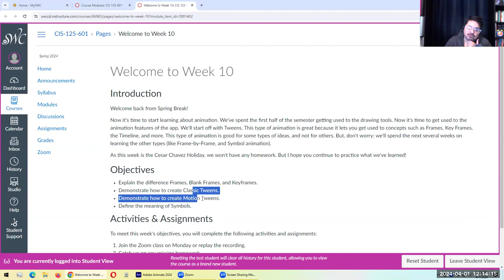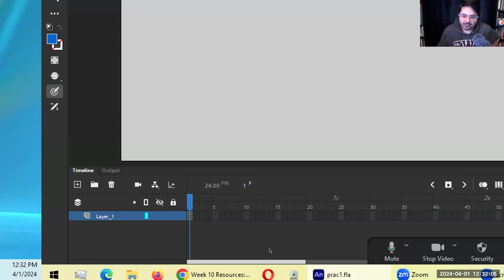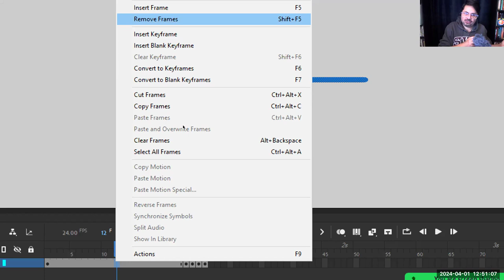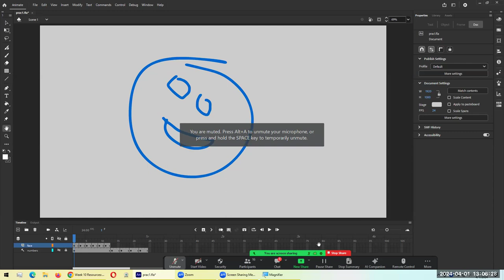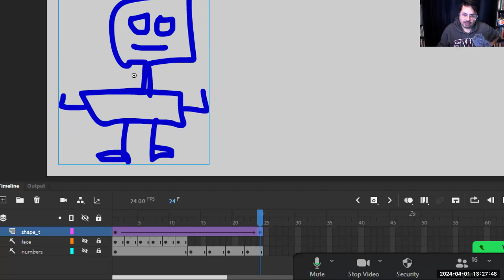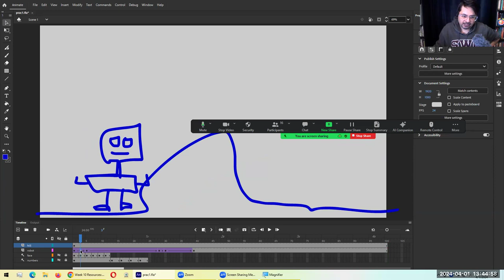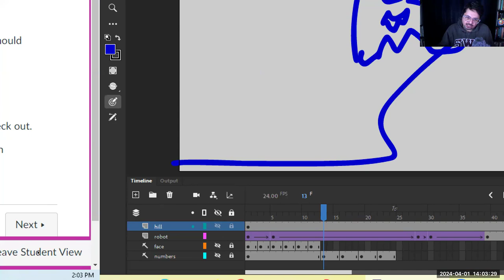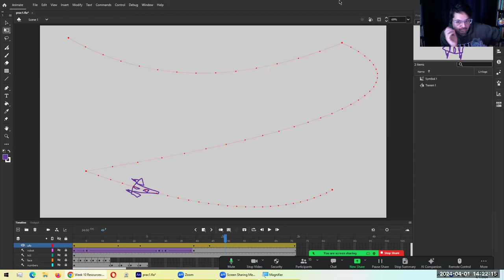CIS125 2024-04-01 24SP